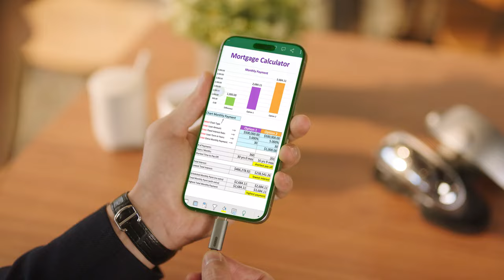GOOVIS G3X- Ready for an immersive journey anywhere anytime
Introducing the GOOVIS G3X, a revolutionary 4K OLED Cinematic HMD that Boasting a dual 2K Micro-OLED screen, 42PPD Glass Aspheric Lenses, and 1920*1080 Pixels Per Eye, it delivers an extraordinary visual experience. With a sleek and lightweight design, the G3X brings a new level of freedom to your visual encounters. G3X's design focuses on portability, modern aesthetics, and comfort, meeting the demands of head-mount devices.